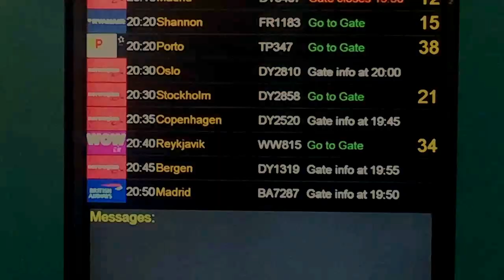Iceland 2015: Campervan Road Trip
waterfalls, glaciers, beaches and hot springs: 6 days on Iceland's Route 1